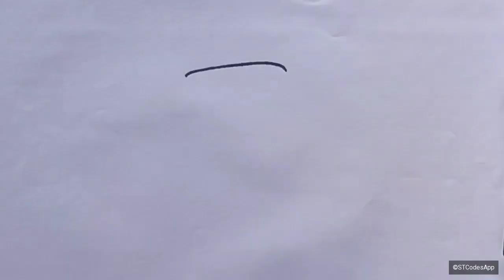How to draw a school bag very easy way || সহজে ব্যাগ আঁকা শিখি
How to draw a bag very easy way || সহজে ব্যাগ আঁকা শিখি